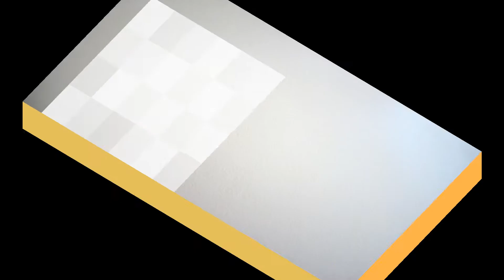臺灣手語語料彙整【各一個B】6 053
臺灣手語語料彙整【各一個(B)】6-053